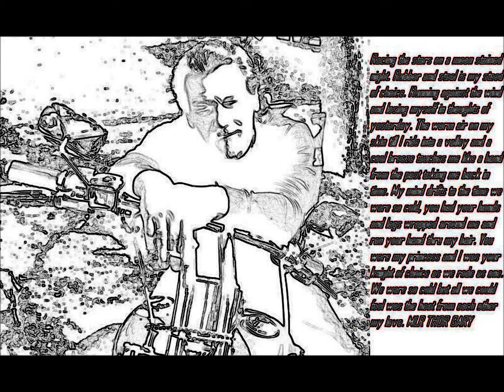Crystal Stevie Nicks THOR GARY MLR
A poem by
THOR GARY
Belladonna:
She is resting in the shade of the oak tree
Dreaming of deeds undone by the light of the moon
Dilating the doors of her soul
The drop of her eyes cast a shadow of doubt
Conjuring the beauty that is lost in her eyes
Each heartbeat slower than the last

The last kiss Agrippa will ever have
As she runs in the night tides
Keeping pace with the lupine moon
Belloma sister to Mars waits on the field of honor
Casting her spell of love in the shade of night

Reading poems by the light of celestial comets
Each particle pointing away from the sun
Draped in the lavender shades of purple
Of her Victorian Ball Gown waiting on love
Caressing each curve of her appealing motives

Knowing an overdose of this love could kill
I will be the Lion on the hill
Waiting till the witching hour
As the midnight mist swirling to life
Reveals my heart's desire
One last dance with my
Belladonna

MLR
THOR
GARY
10/27/2015

A poem by
THOR GARY
Magic?
I would not want to live in a world without magic!
Floating on moonbeams, the stars began to sing.
I have seen the Elves that live in the trees.
Riding Dire Wolfs in the night.
Guarded by the Witch of my dreams.
She keeps the greatest secrets hidden
In the solitude of my forest castle.
She guards what is good and right on this night.
In the land of the Dragonfly King.

This is not just magic in books,
This is magic from my dreams!
Keys lost to locks in our minds & hearts
Strong magic like the love of hope.
The magic of a light turned on.
All compasses know the magic of the north
Lost  you will need some
magic to find your way home.

Lost magic told to a child
Why & How a Rainbow is made.
I would rather make him or her smile
With tales of Dragons, Giants, and Goblins

If you dont mind
Thank you so much
I will keep my faith in
My Dreams
My Stories
My Hope
My Magic

I want to drink green beer with a Leprechaun.
I want to have one kiss from a lovely Witch.
I want to hear Mermaids sing.
I want to ride a Unicorn.
I want to hear the whispers of Trees.
I want to talk to a Fox.
We are only bound by what we believe to be true!

I think the best magic is of Faith,
Once lost what magic is left?

MLR
THOR
GARY
4/21/15